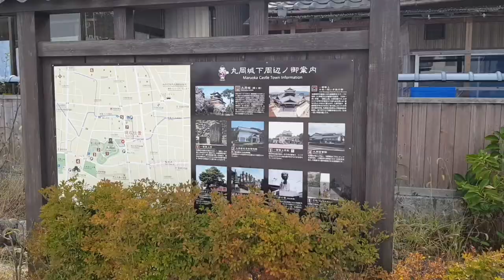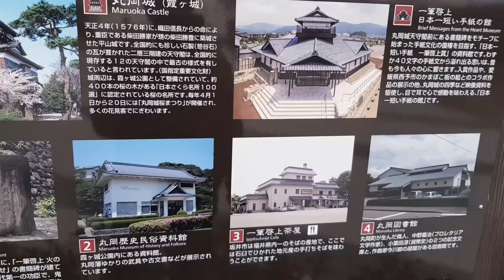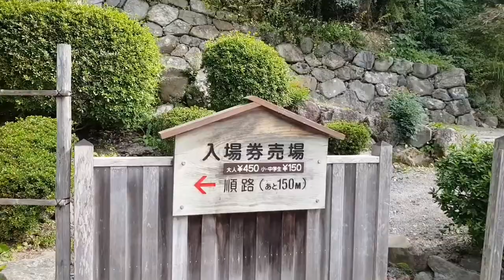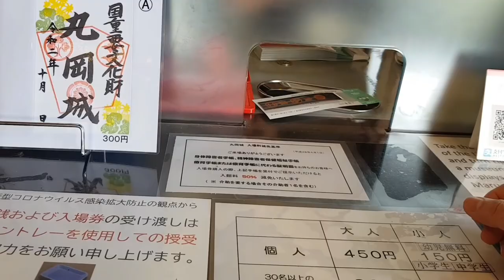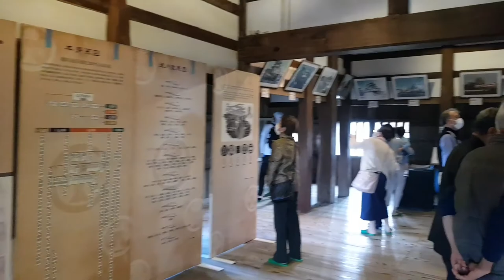Tham Quan Lâu Đài Maruoka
Hôm nay mình đi tham quan lâu đài Maruoka gần nơi mình sống. Tuy không to đẹp như những lâu đài nổi tiếng. Nhưng cũng đáng để trải nghiệm nhé mọi người.